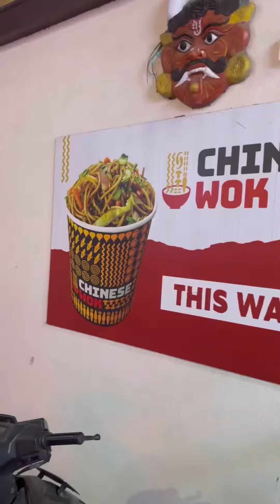💥The CHINESE WOK RESTAURANT KALADIPET